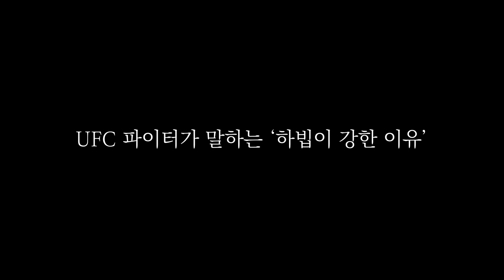박준용이 말하는 "하빕이 강할 수 밖에 없는 이유" [격투인생 박준용 번외편]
UFC 미들급 파이터 박준용이 말하는
하빕이 강할 수 밖에 없는 이유에 대한 영상 제작해보았습니다.
 과연 하빕을 챔피언에서 끌어내릴 수 있는
라이트급 파이터가 누가될까요 ?
9월에 열릴 확률이 높은 타이틀전에서
 포이리에가 세계를 뒤집을지 정말 기대됩니다!

곧 돌아올 격투인생 시즌3 김두환편
많은 관심과 기대부탁드립니다!

무채색필름 후원 계좌 :
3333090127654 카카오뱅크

[박준용 선수]를 후원하고 싶으신 분들은
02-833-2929로 연락주시면 됩니다.